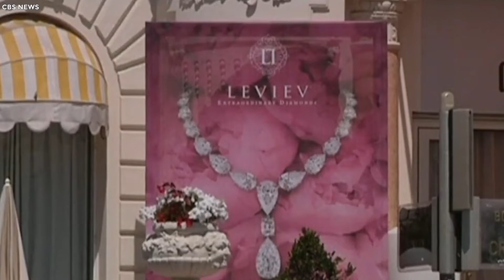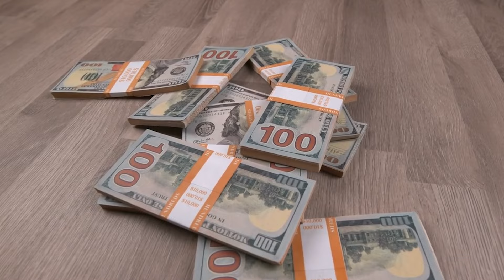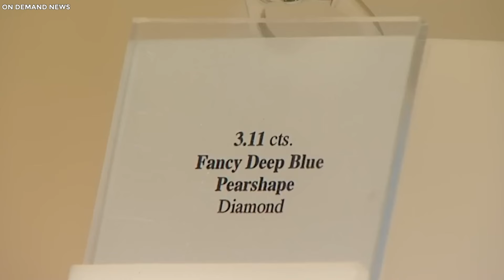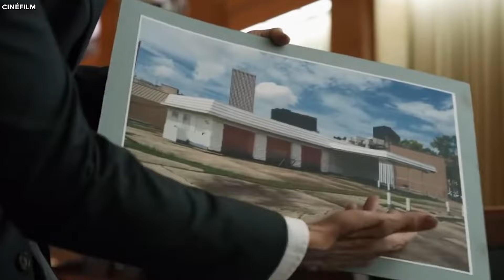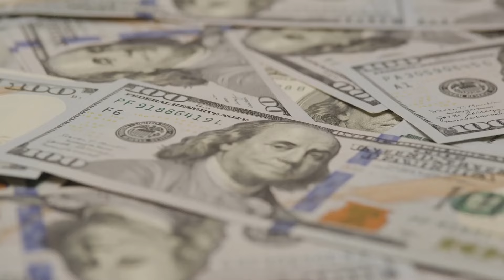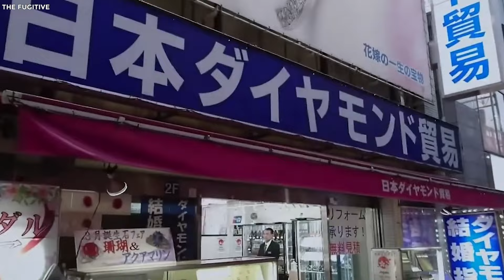The Smartest Theft In History, $109 Million In Just 27 Seconds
Each second matters when a robbery is ongoing. The more skilled and experienced the thief, the less time they need to execute the perfect heist. In one case, a thief stole a hundred and nine million dollars worth of jewelry in just twenty-seven seconds. Unbelievable, right? And that’s just one example. We've compiled a list of the smartest and fastest thefts in history. So buckle up as we take a tour through some of the smartest thieves in history!